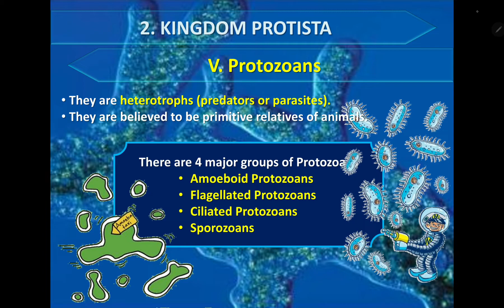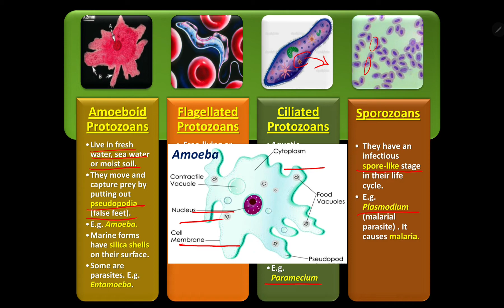বিভিন্ন প্রকার প্রোটোজোয়া